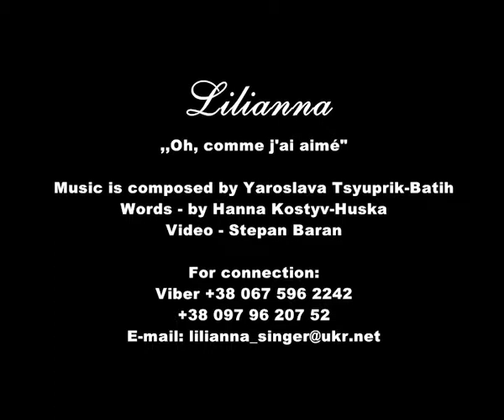Співачка Ліліанна у програмі "Актуальне в інтерв`ю"